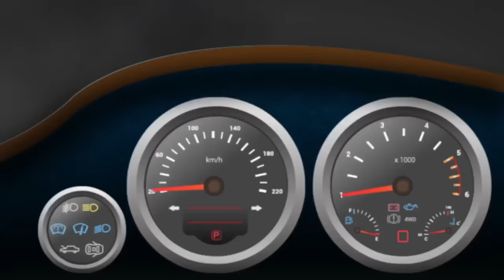काफी आसान है Parallel Parking सीखना | Lesson 11 | Desi Driving School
Namaste Doston, iss video me hum janenge ki parallel parking kaise ki jaati hai ya fir aap keh sakte hain parallel parking ka sahi tarika kya hai. maine multi camera angle se iss driving lesson ko easy to understand banane ki koshish ki hai.

Parallel Parking Tip
How to do Parallel Parking
Parallel Parking Hindi

DDS